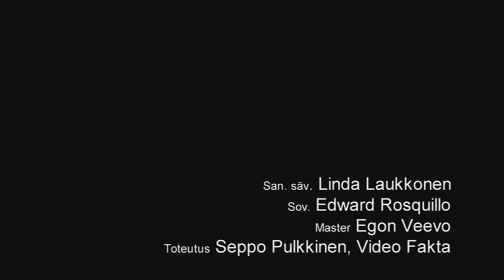Jag älskar Dig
Linda Laukkonen